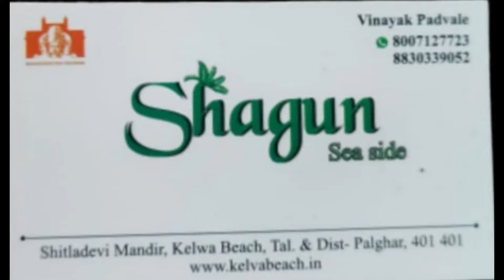AMBADI A VS SANGHARSH SAWARE || SHITLAI CHASHAK 2024